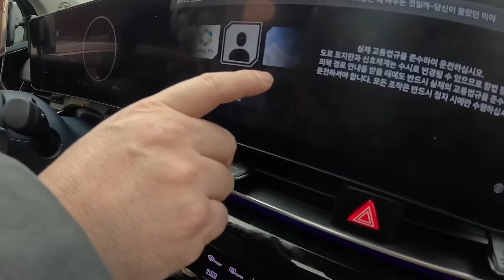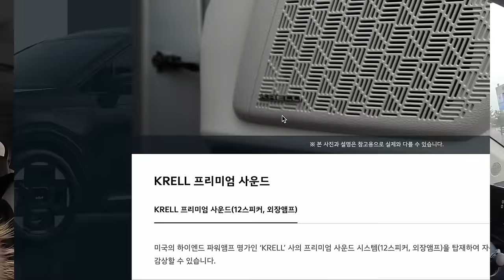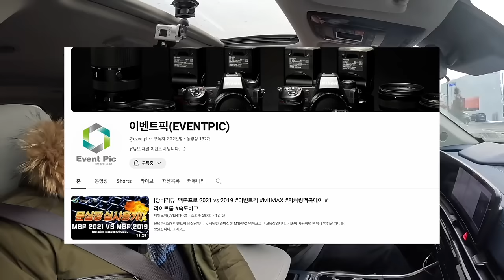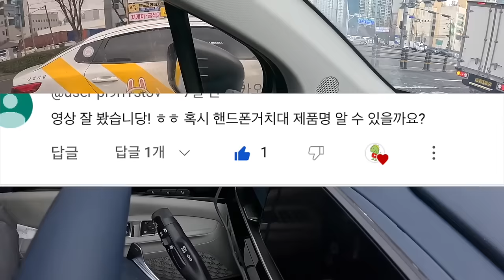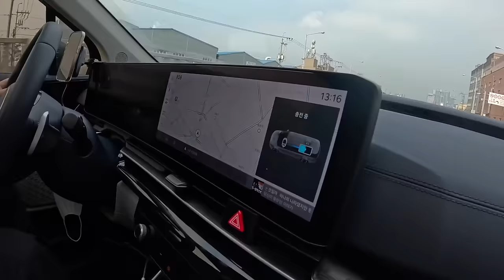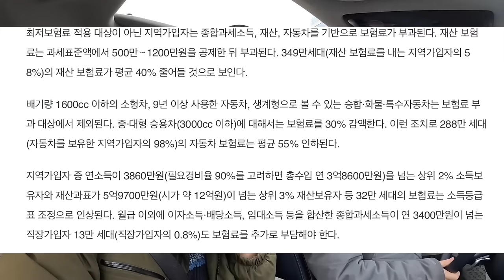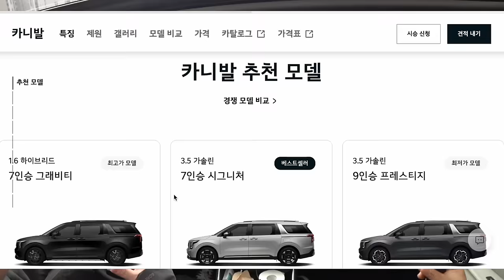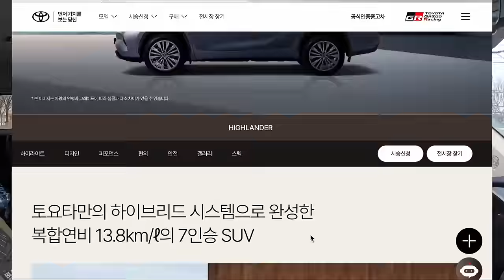디젤vs가솔린vs하브 !! 고민이라면 더뉴카니발 1천키로 운행 오너리뷰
대체 뭘 사야돼나... 고민이라면 당장 이영상을 확인해야 합니다
 @eventpic  의 새차 더뉴카니발 지금 보세요